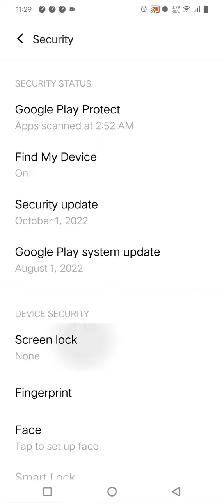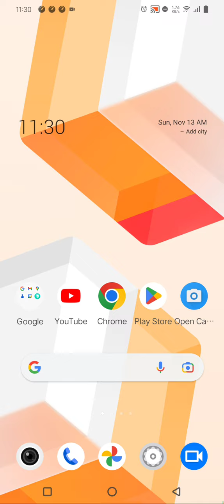How To Set Pattern Lock In Vivo Y22s,Pattern Lock Setting In Vivo Y22s,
How To Set Pattern Lock In Vivo Y22s,
Pattern Lock Setting In Vivo Y22s,

Vivo Y22s Mein Pattern Lock Kaise Lagaen,
How To Enable Pattern Lock In Vivo Y22s,

Howto_Set Facelock Vivo Y22s